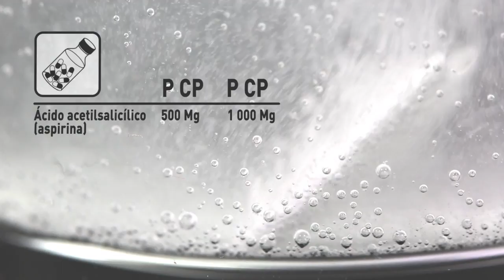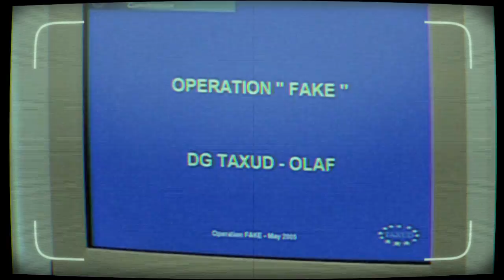El coste real de las imitaciones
Las falsificaciones perjudican la economía y amenazan el empleo por toda Europa en competencia desleal con los originales. La Comisión Europea hace un llamamiento a todos los europeos para plantarse contra la imitación comprando productos genuinos. Una iniciativa conjunta de la Dirección General de Empresa e Industria y la Dirección General de Mercado Interior y Servicios